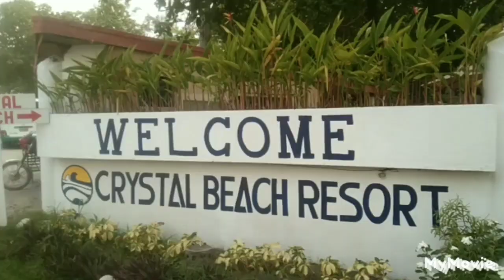TRIP TO ZAMBALES....